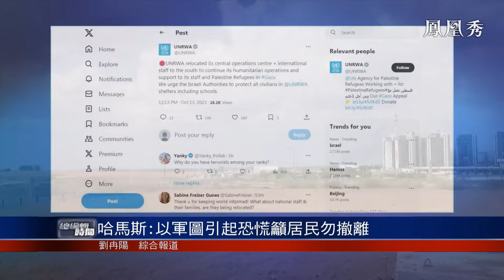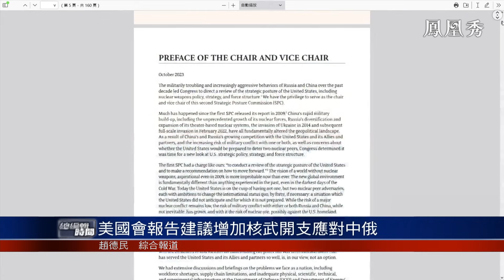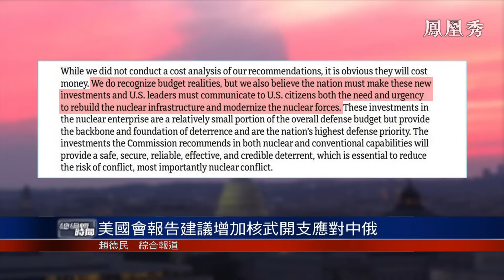《總編輯時間》國際密集外交斡旋力阻衝突升級｜美國防長到以色列展示軍事威懾｜美國政客混淆中俄製造緊張輿論 20231013